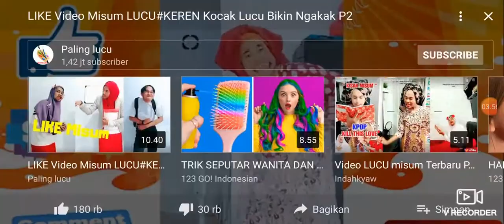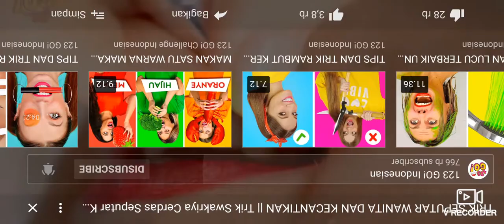Reaction video ngakak lucu banget sih guys masa sekolah hari Minggu